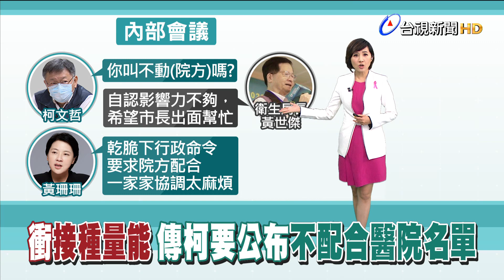不滿量能吊車尾 傳柯不滿衛局未積極協調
指揮中心公布第12輪第一階段，台北市開設接種量能吊車尾，對此，北市府昨天開內部會議檢討，市長柯文哲不滿衛生局沒有積極跟醫院協調，還問衛生局長是不是叫不動醫院? 衛生局長黃世傑則回答自認影響力不夠，希望市長出面幫忙，更傳出柯文哲氣得揚言，如果有醫院不願配合開設出施打量能，不排除公布不配合的名單，但副市長黃珊珊今天澄清，沒聽到柯市長這樣說！